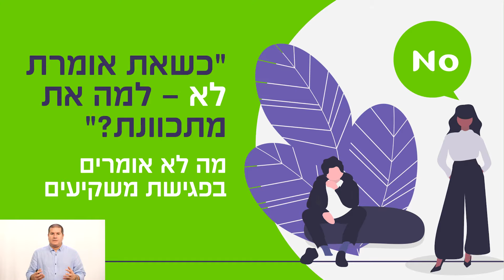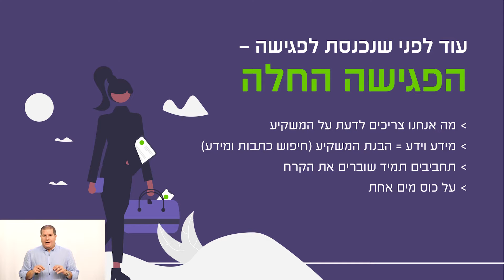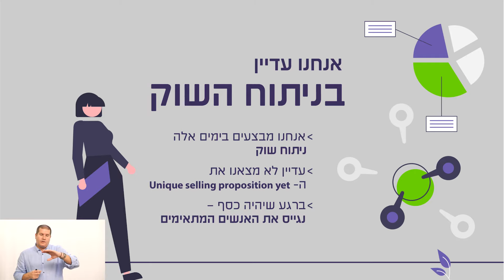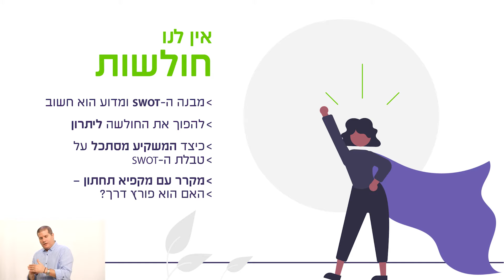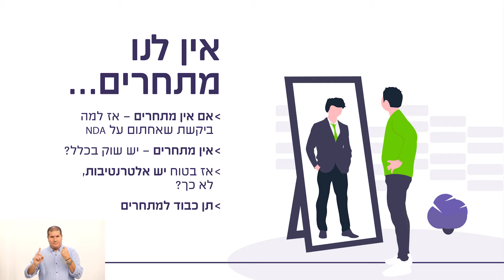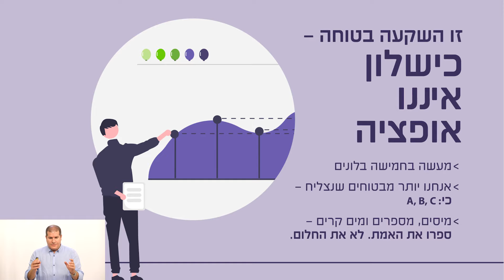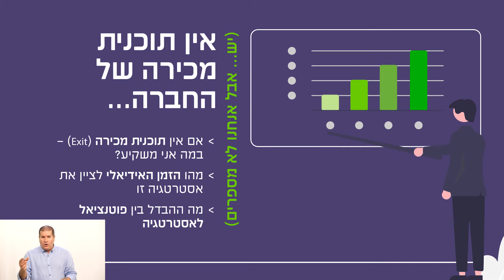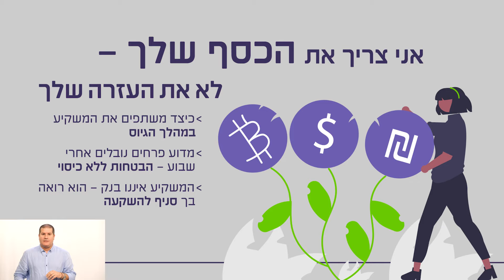?כשאת אומרת לא - למה את מתכוונת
הרצאה פתוחה בנושא: מה לא אומרים במצגת משקיעים, מהם הדגשים החשובים בהכנת המצגת, וכיצד ניתן להגדיל את הסיכויים להשגת השקעה לחברה.
למידע נוסף: inno-tech.co.il